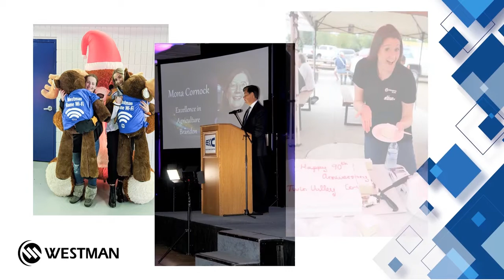WCG Year in Review (2019)